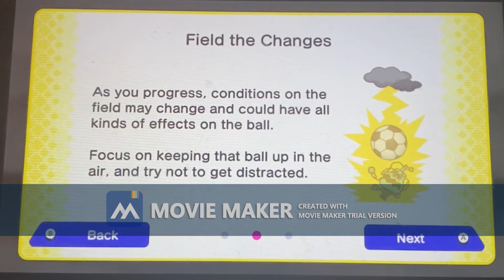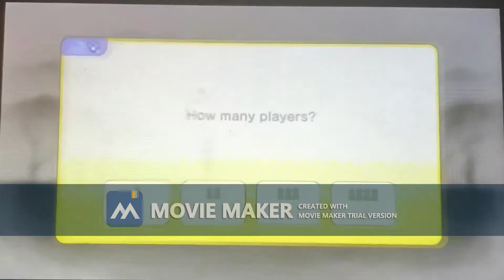Warioware Get it Together (Episode 19) Gotta bounce that ball!